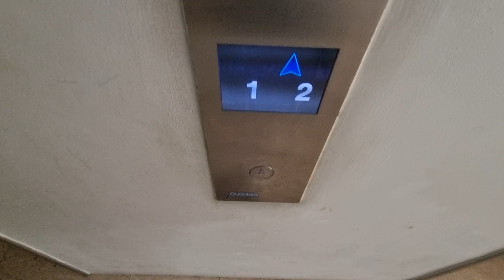[Not using STEP] OTIS Gen2 Traction Elevator at Paya Lebar Quarter (PL13)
Date and time recorded: 05 October 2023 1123

Technical Specifications

Lift no.: PL13
Manufacturer: OTIS
Model: Gen2
Year installed: 2019
Floors served: 1 - 4
Capacity: 15 persons/1020 kg
History: Original

These OTIS lifts around Paya Lebar Quarter are more posh compared to standard Gen2 installations around, because of the fact that they do not use STEP buttons which OTIS always uses nowadays (apart from Hougang Mall's mod).